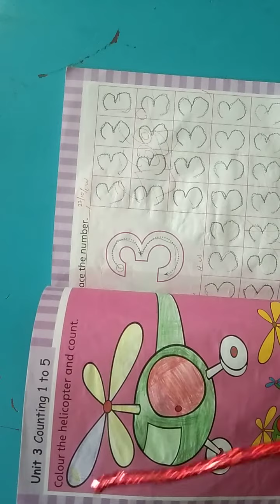Class Play Group || Math || Lecture no.4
New lectures session (2021-22)